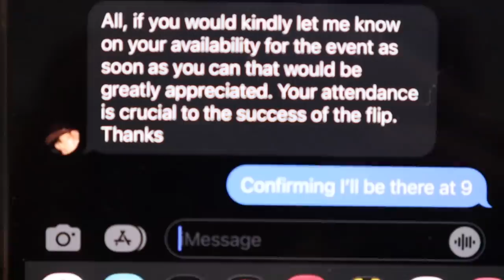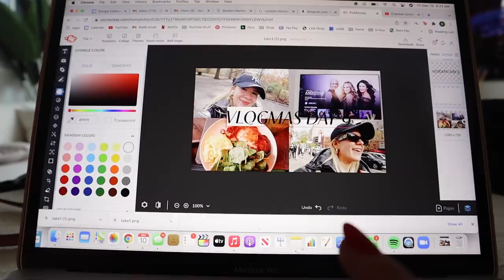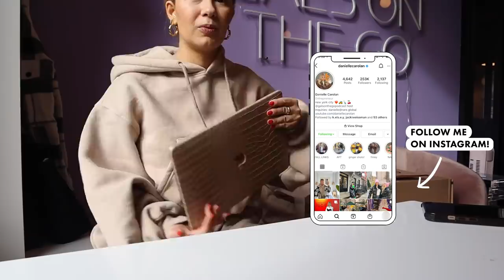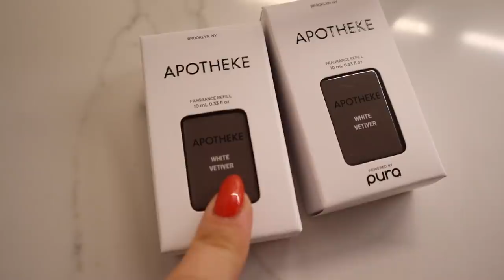VLOGMAS IN NEW YORK DAY 10: come to office w me, deux moi event, going out in west village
HELLO! Happy Vlogmas Day 10! Come along with me on a day in the life.. Enjoy!